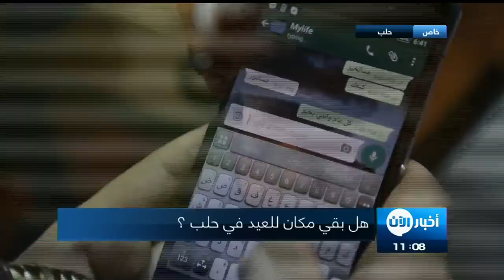هل بقي مكان للعيد في حلب ؟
يحل عيد الأضحى المبارك على العائلات في حلب وتغيب معظم طقوسه، لكل عائلة سبباً وقف حائلاً بينها وبين الاحتفال بالعيد .

فيما فقدت المأكولات والحلوى الخاصة بالعيد من الأسواق والمنازل بسبب الحصار، كذلك ألعاب الأطفال التي لم تنصب في العديد من المناطق خشية  قصف محتمل.
ستبذل كثيراً من الجهد إذا ما أردت البحث عن فرحة العيد هنا، هنا أقصد بها مدينة حلب المحاصرة، علي أحد سكانها، حلّ عليه العيد وحيداً هذه المرة، أفراد عائلته جميعاً قتلوا بغارة جوية قبل أيام، زوجته التي تحضر حلوى العيد وأطفاله الأربعة الذين اعتاد أن يصحبهم إلى المراجيح، حتى منزله أحيل لكومة ركام رحلت معه جميع الذكريات، وبقيت لعبة ابنته، تجاهل سؤالنا حول شعوره بحلول هذا العيد، وأتت أجوبته بصيغة الماضي.

علي أبو الجود قال لأخبار الآن " على مدار الأعوام الخمس الماضية كنت أحتفل مع أفراد عائلتي في هذا المنزل، في ليلة العيد لا يعرف النوم إلينا طريقاً، عند موعد صلاة العيد أذهب إلى المسجد لأداء الصلاة برفقة ولدي "محمد وعبيدة" بعدها أصحب أطفالي الأربعة إلى المراجيح ومن ثم زيارة الأهل والجيران"، ويضيف علي " لا أصدق أنني فقدت أفر